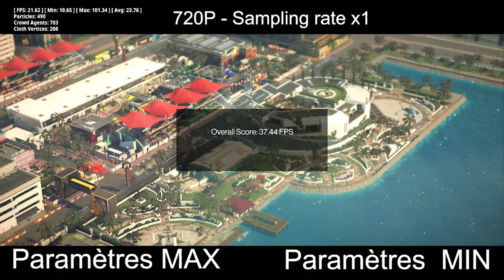Hitman 2 - DX12 - Ryzen 2200G - Miami Bench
Comparatif des paramètres minimum et maximum avec le benchmark Miami Hitman 2

Taux échantillonnage x1
Résolution 720
AMD Ryzen 3 2200G
Vega 8  OC 1300Mhz
16 GO Ram